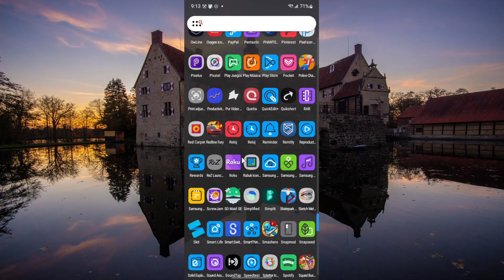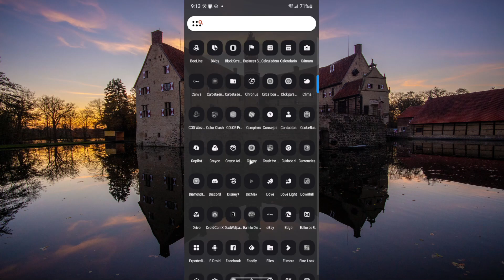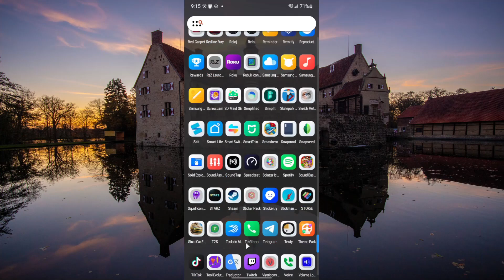Top 5 Icon Packs Para Android Octubre 2024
¡Transforma tu Android con estos increíbles icon packs! En este top 5 encontrarás opciones para todos los gustos: minimalistas, coloridos, elegantes... ¡Descubre cómo personalizar tu teléfono al máximo y darle un toque único!

1. Red Carpet Precio: 1.49$
5. HyperOS - Icon Pack Precio: 1.49$